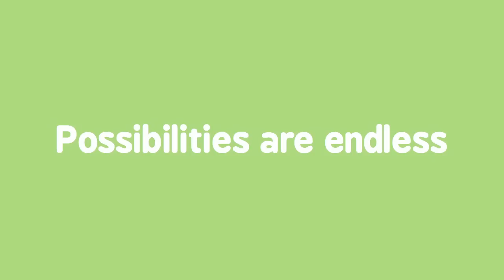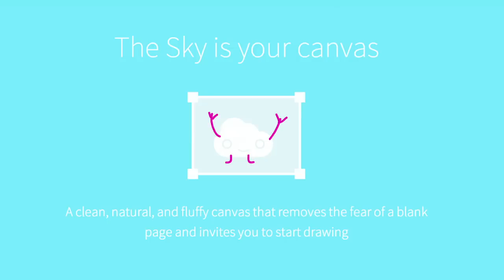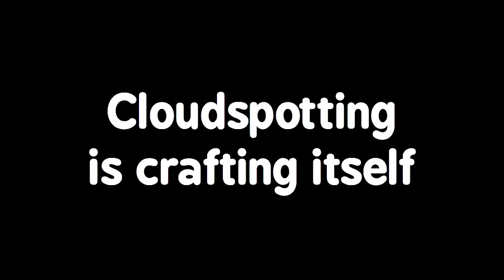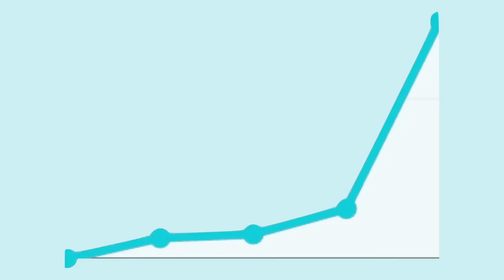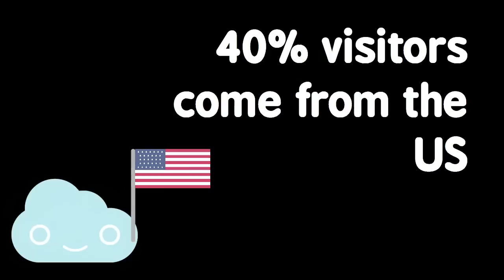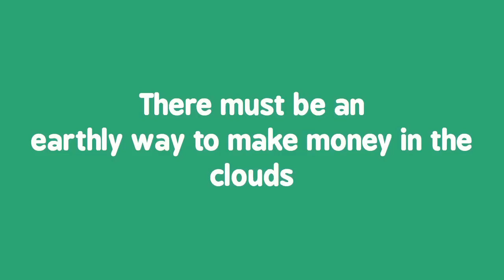Cloudspotting - StartupBus 2013 Semi-Finals Pitch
02:00 - Nubes

07:33 - Preguntas

Cloudspotting is an app that lets you share pictures of clouds in the sky and then use your imagination to draw whatever shapes you interpret